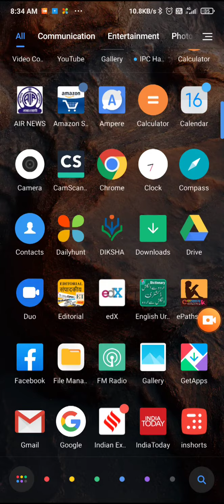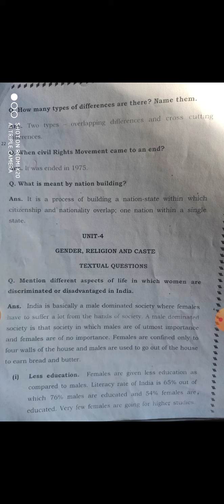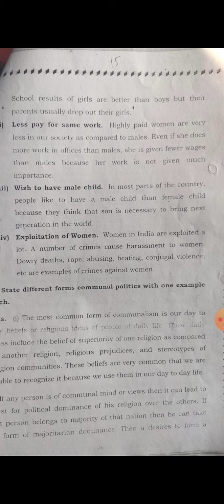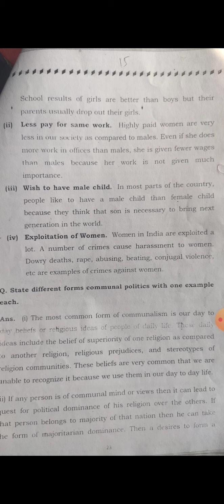10th history lecture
Female descrimnation